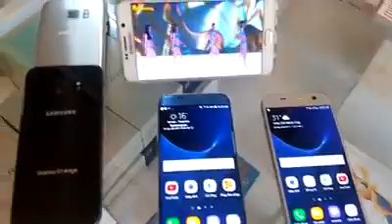Galaxy S7 Edge √ S7 , Full màu, Xanh Coral , Gold, Silver, Rose , Black - Jet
Toàn Cảnh, ☑☑☑📶🌐
Giá bao tốt, Ko rẻ, Bao zin
☑S7 TỪ 4,790k 2SIM - Có hàng 99,99% Full pk, box
☑S7 TỪ 6,990K (1 SIM, 2SIM) - Có hàng 99,99% Full pk, Box.
🌐Skypantech.vn Địa Chỉ Chuyên biệt Smartphone Hàn Quốc 📶☑🏇
🆘Anh em cần Hình √ Clip màu nào, model nào inbox nhé Zalo√Facebook ↪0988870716